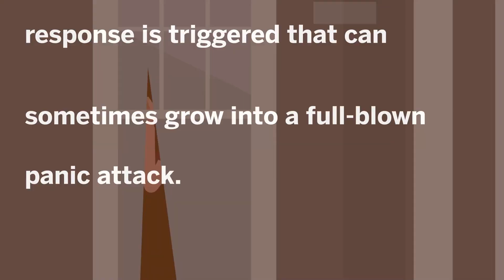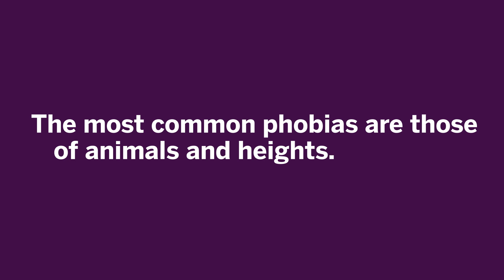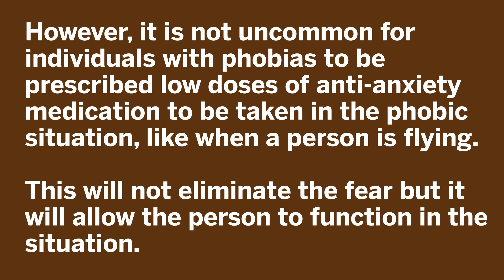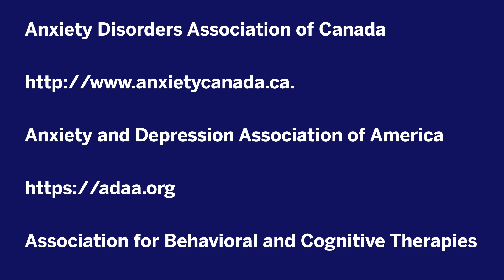“Psychology Works” Fact Sheet: Phobias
This Fact Sheet is about Phobias.